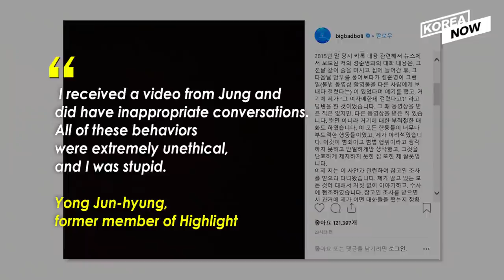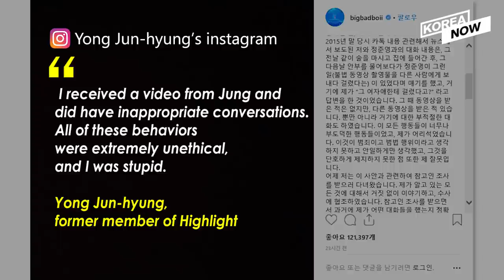Jung Joon-young, Big Bang's Seungri return home after questioning over sex scandals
1. More K-pop stars come under fire over growing sex video scandal 00:18

2. S. Korean president on state visit to Cambodia 03:13